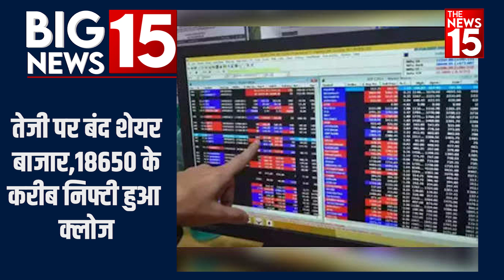Breaking News 30 May 2023 - Top 15 News दिनभर की हर बड़ी खबर | News Headlines | The News15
1. उद्धव गुट के दावे पर मंत्री शंभुराज देसाई ने दिया जवाब
2. CSK की जीत के बाद कोहली-अनुष्का ने जाहिर की खुशी
3. तेजी पर बंद शेयर बाजार,18650 के करीब निफ्टी हुआ क्लोज
4.  बिहार में हुई दिल्ली की तरह घटना
5.'हर की पौड़ी से भी सुंदर बनेगा सिमरिया धाम
6. पहाड़ पर लगेगी आग तो बुझाएगा रोबोट
7. अतीक-अशरफ हत्याकांड में बड़ा खुलासा
8. अखिलेश यादव ने दलित की पिटाई पर कसा तंज
9. राहत के बाद आजम खान की इस मामले में बढ़ी मुश्किल
10.  गंगा में मेडल बहाने के लिए दिल्ली से निकले पहलवान
11. एअर इंडिया की फ्लाइट में क्रू मेंबर के साथ बदसलूकी
12. Jennifer Winget  ने सालों बाद तलाक पर तोड़ी चुप्पी
13. 12 जून को पटना में नीतीश कुमार की मीटिंग
14. वॉइस नोट के जरिए साहिल ने दी थी जान से मारने की धमकी
15. CSK के चैंपियन बनने के बाद वाइफ रिवाबा को जडेजा ने लगाया गले